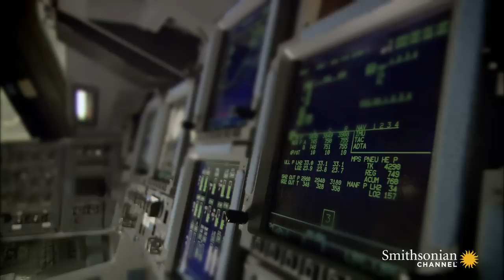A Personal Tour of the Space Shuttle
From the cockpit to the toilets, astronaut Mike Foale gives us a tour of the shuttle and the inside scoop about life on board.